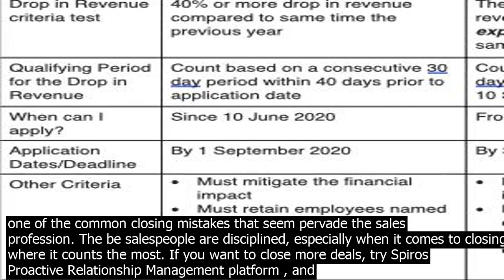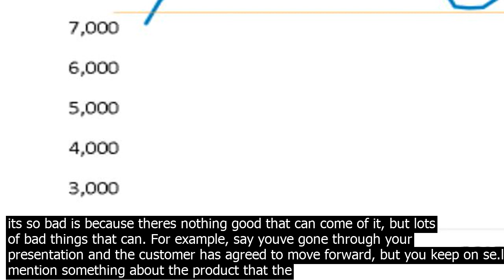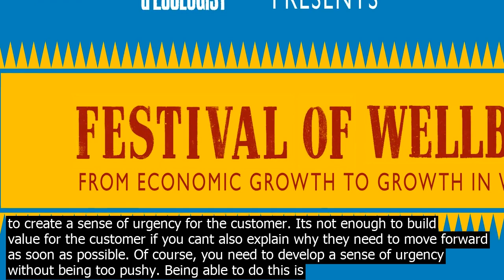Companies decline in sales resurgence meaning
We salespeople like to think of ourselves as intuitive professionals, great at reading people and ski.lled in the art of human co.nnection. So why then, do so many salespeople lose deals that seemed so promising at first? The answer in many cases is because they made one of the common closing mistakes that seem pervade the sales profession. The be salespeople are disciplined, especially when it comes to closing, where it counts the most. If you want to close more deals, try Spiros Proactive Relationship Management platform , and avoid these five closing mistakes  1. Salespeople who arent being clear enough Either you ask for the prospects business, or you dont. Too many salespeople are indecisive and waffle with their close instead of coming right out and aski for it. Its like a mumbling high school sophomore aski his crush to go out on a date  it might wor.k sometimes, but only if she thinks your pathetic bumbling is endearing. Be clear and coident with the prospect and ask for their business. If youve gone through the sales process properly, then your chances of getting the deal are high. But if you start making vague and indecisive statements about moving forward or taking next steps then the customer will be just as uncertain as you are. 2. Sales reps who push too hard Pushing too hard can be just as bad as not pushing hard enough. Customers who feel like theyre being put under pressure to make a decision will oftentimes choose to take the pressure off by walking away. Great salespeople know how to be clear and direct with their close, without making the prospect feel overwhelmed or uncomfortable. If you cant tell the difference between being pushy and decisive, try looking at it this way  a pushy salesperson forces the customer to make a decision, while a decisive salesperson asks their customer to make one. Ask for the business, but never try to force the customer into it. 3. Salespeople who se.ll past the close This is one of the worst mistakes that salespeople make because its so easy to avoid. Se.lling past the close is when the sale has already been made and the salesperson still keeps se.lling. The reason why its so bad is because theres nothing good that can come of it, but lots of bad things that can. For example, say youve gone through your presentation and the customer has agreed to move forward, but you keep on se.lling and mention something about the product that the customer was unaware of. What if this new bit of information changes the customers mind and they decide to hold off. In sales, like in medicine, the first rule should be do no harm. 4. Sales professionals who dont create a sense of urgency Peoples decisions to buy are driven by need and timing. If the need is there but the timing isnt, the customer has no incentive to hurry to close the deal. If you wanted to buy something but were in no hurry, why would you care if it was today or next month? Thats why its so important for salespeople to create a sense of urgency for the customer. Its not enough to build value for the customer if you cant also explain why they need to move forward as soon as possible. Of course, you need to develop a sense of urgency without being too pushy. Being able to do this is what separates the great salespeople from everyone else. 5. Sales reps not understanding what the prospect wants By now you should understand that the most important ski.ll you can lea.rn in sales is listening. We listen to prospects so that they can tell us exactly what we need to know to close them. But just listening to words isnt enough, you need to understand the motivations and the true meaning behind them. An expert salesperson is an expert in human desires and motivations. If you let a prospect speak enough and really try to put yourself in their shoes, you will be able to identify and understand what he or she really wants and then tailor your pitch around that. Make sure to avoid these closing mistakes, and your closing rate will thank you.